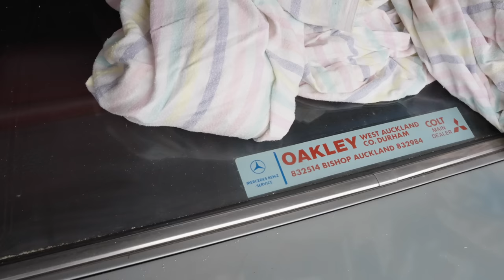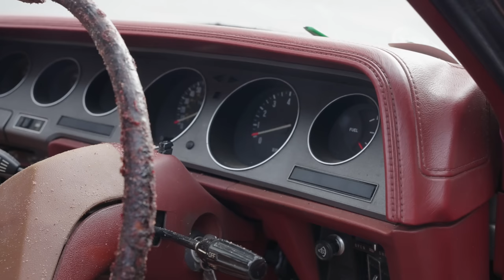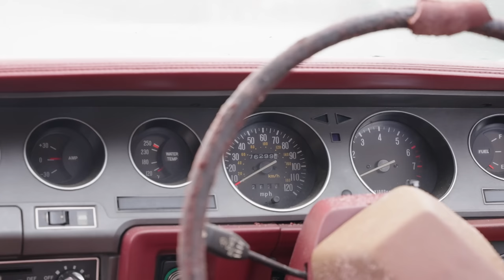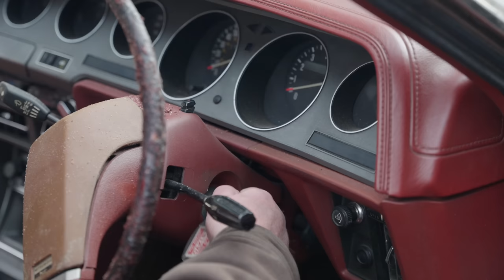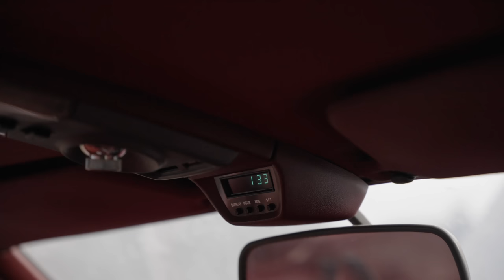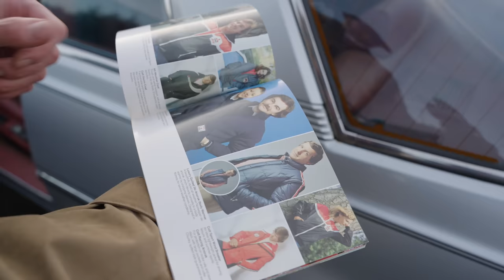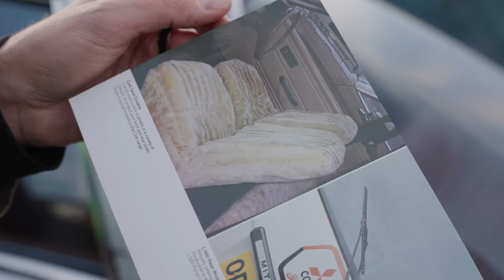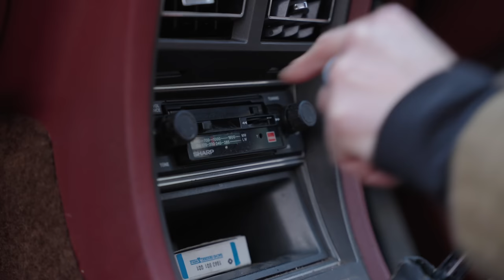Rare Barn Find classic 70s Japanese RWD Coupe discovered - will it run after 30 years?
Rare Barn Find classic 70s Japanese RWD Coupe discovered - will it run after 30 years? In this episode Jonny Smith heads to Darlington in County Durham, where he helps to revive a rare 1978 Japanese coupe - Mitsubishi Colt Sapporo. Kevin, the owner, bought it way back in 1982 and parked it in this garage in 1993 after it required some MoT work. That was the last time it moved. There are thought to be less than 10 Sapporos left in the UK. Will it run?

This Barn Find episode is proudly supported the biggest marketplace in Europe for classic cars with over 35,000 vehicles on sale via online auction and classifieds.

CarandClassic is giving Late Brake viewers a free photo and editorial package worth £250 when they sell a car by auction. Simply submit your request to sell a car in auction and quote "The Late Brake Show" to the consignor once they get in contact.

DO YOU KNOW OF A CAR THAT MIGHT BE WORTHY OF JONNY HELPING TO UNEARTH ON VIDEO? DO YOU OWN A CAR IN A BARN/HEDGE/GARAGE THAT MIGHT JUST RUN OR NEED A NEW HOME?

CHAPTERS
0:00 Intro
1:30 What is the car?
2:24 Opening garage door
2:56 Garaged in 1993
3:55 First look
4:25 Interior
5:47 What's in the boot?
8:00 Tyre inflation
8:22 Unseizing brakes
8:55 PUSHING IT OUT
9:43 First look outside
10:50 American versions
11:01 TIMEWARP tartan interior!
14:31 Engine bay
15:20 Engine checks
18:10 First turn over
20:00 WILL IT FIRE UP?
21:20 FIRE!
26:16 Old brochures
27:55 Cassette player
28:20 First clean in 30yrs